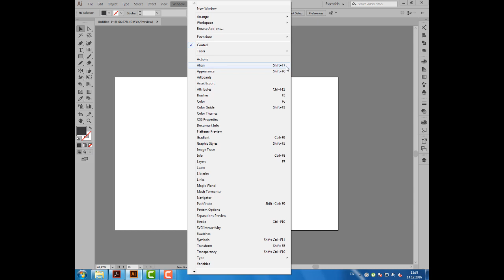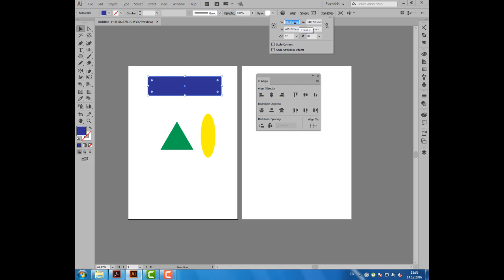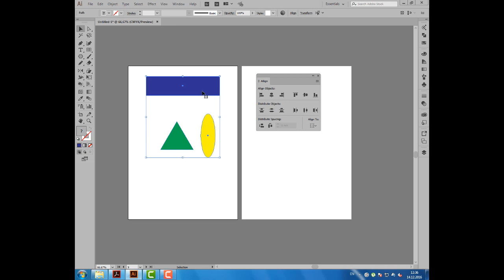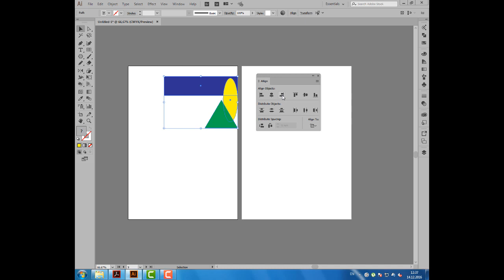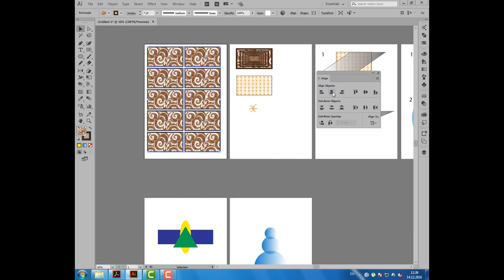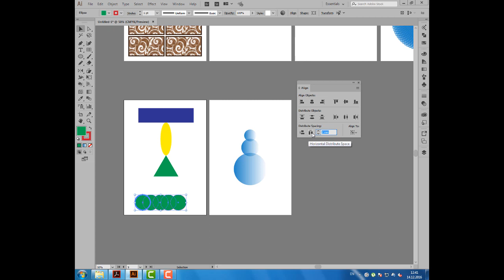Уроки Иллюстратора. Adobe Illustrator. Урок 15. Выравнивание и распределение объектов. Панель Align.